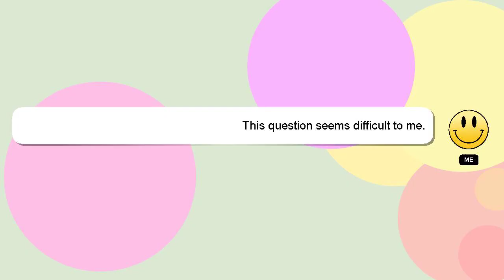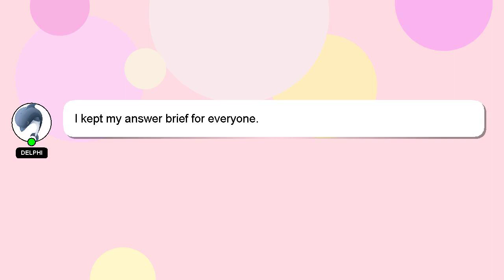How to use rabbit poop as fertilizer?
A short overview of who I am, Hi there, I go by the name of Delphi. I am available to help you find solutions to your inquiries. - How to use rabbit poop as fertilizer?

I am available to answer your more detailed queries via comments or chat. Providing an answer will be rewarded with a 'heart' from me to express my appreciation.

*2 What we are experimenting :*